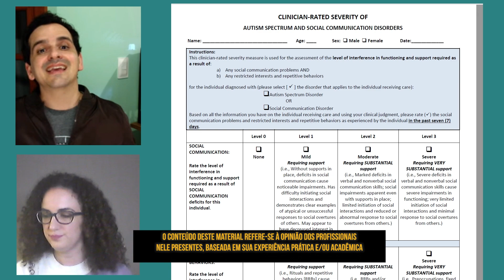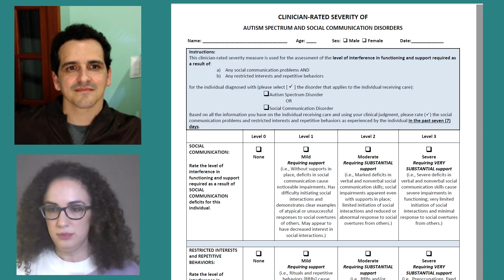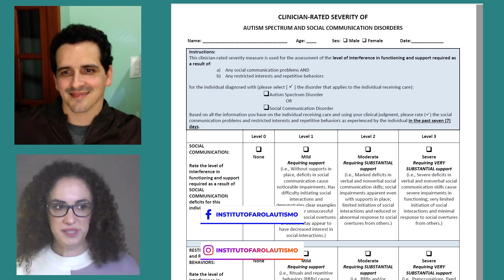Comunicação Social - Níveis de suporte - AUTISMO MODERADO - com Dra. Morgana Abitante - EP#195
Dr. Thiago Lopes conversa com a Dra. Morgana Abitante, Psiquiatra da infância e da adolescência, sobre os níveis de suporte em comunicação social.

Link da pós Graduação: Pós-Graduação em Intervenção Precoce Comportamental Naturalista - Baseada no Modelo Denver

Dr. Thiago Lopes, Desenvolvimento Infantil, Autismo e Intervenção Precoce, Diretor do Instituto Edward Tolman. Foi formador do modelo de Intervenção Precoce por 3 anos pelo Mind Institute, pioneiro da implementação desse modelo no Brasil, responsável pela formação de mais de 1000 profissionais no Brasil, Canadá, EUA, e outros países. Thiago Lopes tem mais de 14 anos de experiência internacional em intervenção precoce, 1 ano de experiência trabalhando diretamente na equipe de pesquisa e intervenção da Doutora Sally Rogers, criadora do Modelo Denver, em Sacramento, Califórnia. Experiência fazendo diagnóstico de crianças com autismo e outros transtornos do desenvolvimento, na região metropolitana de Montreal, Canadá. 4 anos de experiência em coach parental baseado no Modelo Denver, em centros públicos e privados de tratamento da Província de Quebec, Canadá. Seu canal de YouTube é um dos maiores canais focados em autismo e suas postagens alcançam milhares de pessoas, trazendo informações atualizadas para pais e profissionais.

Conheça nosso cursos e formações: HOME | Dr. Thiago Lopes